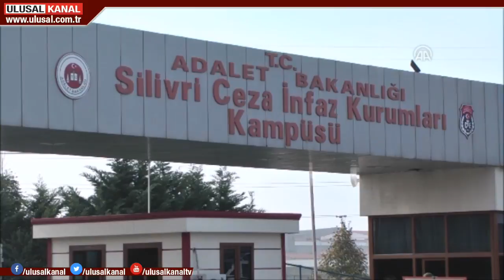Ergenekon davasında yargılama süreci devam ediyor